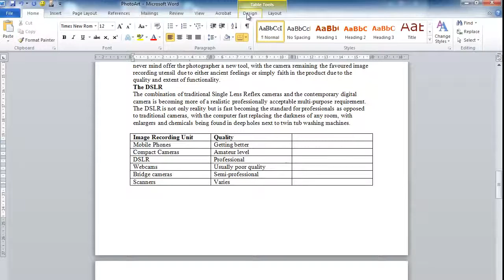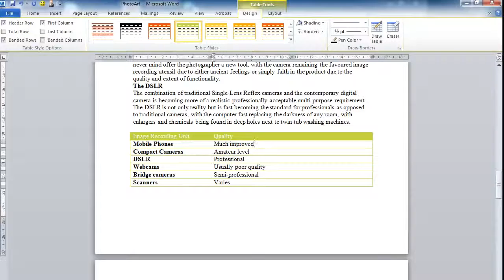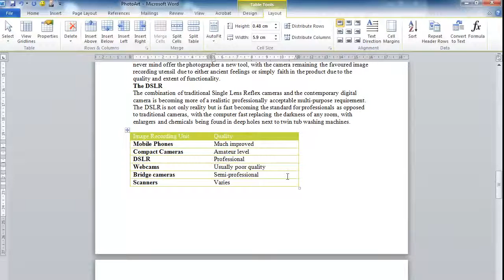Word - editing tables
Microsoft Word tutorial by Mark Gillan of Scoosh Media Ltd showing you how to use the editing of tables.